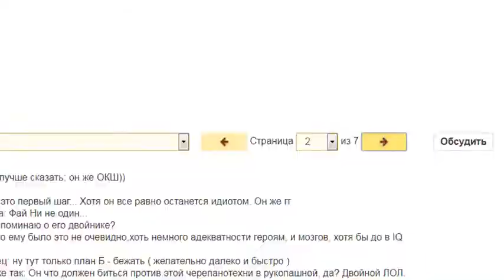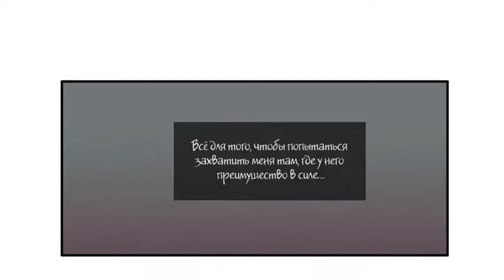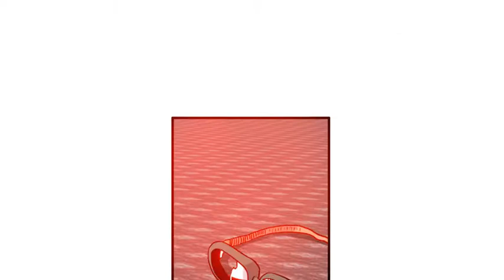ANIME/ comics/ ПОТОК II (19- 20)